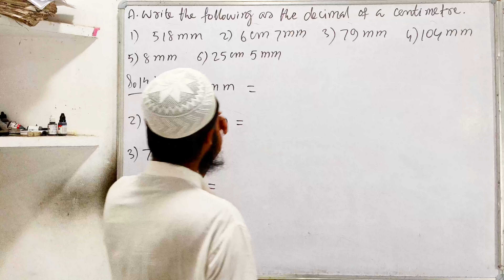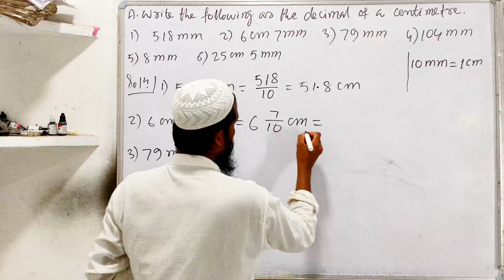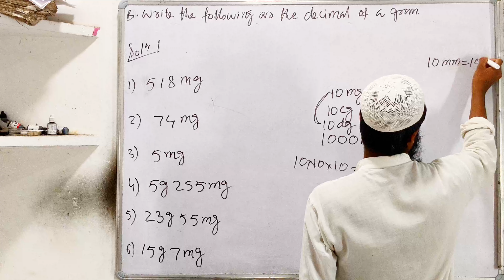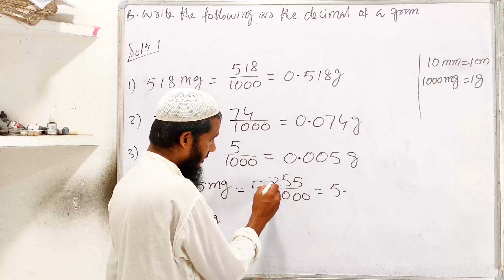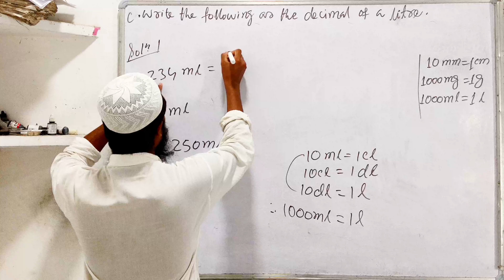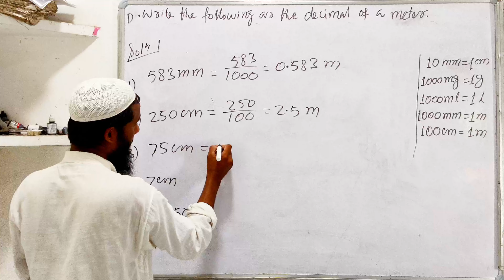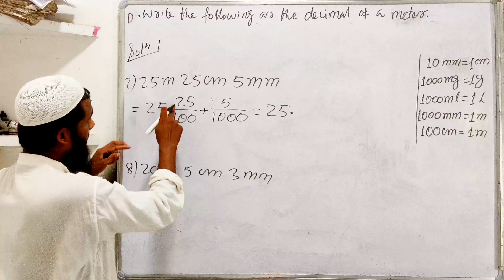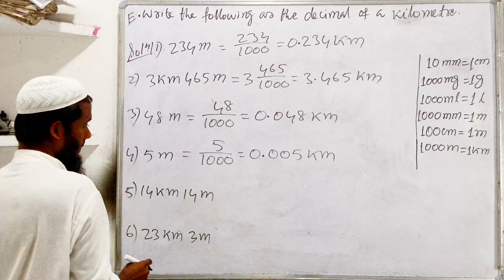Class 5 Maths Ahead Exercise 6.1 | CBSE | Matric Measurements and Temperature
Class 5 Maths Ahead Exercise 6.1 | Maths Ahead | CBSE | Matric Measurements and Temperature | Class 5 | Metric Units | Measurements | Chapter 6 | Maths